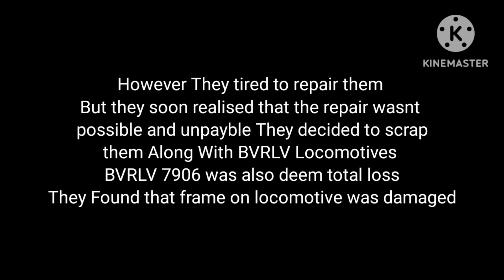Train and Rail Yard Simulator THE CRASH S15 Part 10 (Finale)